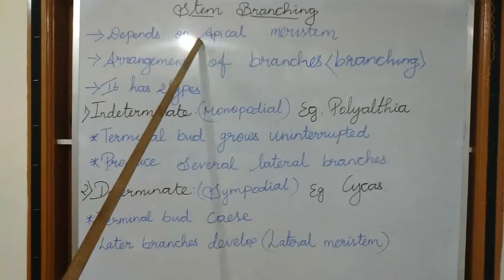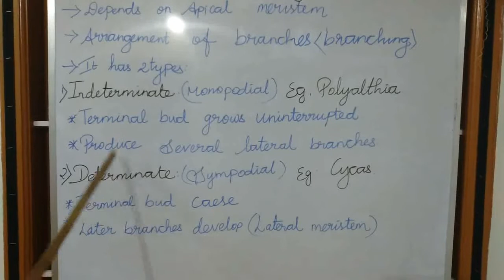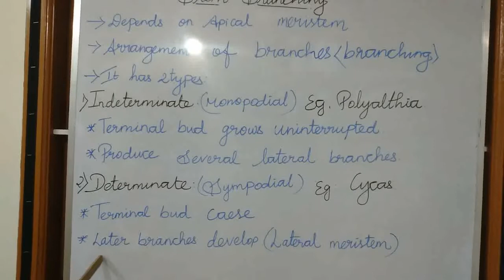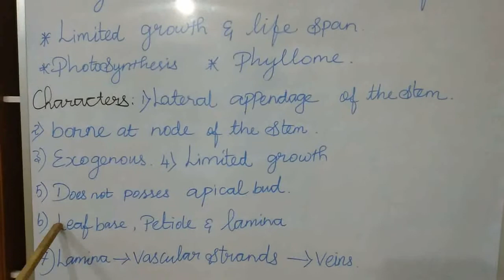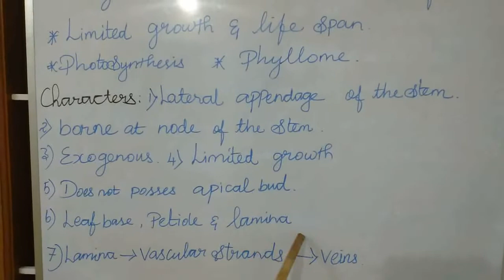11 Bio-Botany vegetative morphology part-1